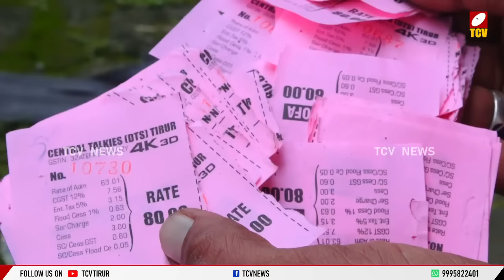ആളും ആരവവുമൊഴിഞ്ഞു, തിരൂരിനെ സിനിമ കാണാന്‍ പഠിപ്പിച്ച സെൻട്രൽ തീയറ്റർ ഇനിയില്ല | Malayalam News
തിരൂരിനെ സിനിമ കാണാന്‍ പഠിപ്പിച്ച സെന്‍ട്രല്‍ തീയറ്റര്‍ ഓര്‍മയുടെ തിരശ്ശീലയ്ക്കപ്പുറത്തേക്ക് മറയുന്നു; തീയറ്റര്‍ പൊളിച്ച് ഷോപ്പിംഗ് കോംപ്ലക്സാകുന്നതോടെ 75 വര്‍ഷം പല സിനിമാക്കഥകള്‍ പറഞ്ഞ തിരൂരിന്റെ പെരുമയായ സിനിമ കൊട്ടക ഓര്‍മയാകും.